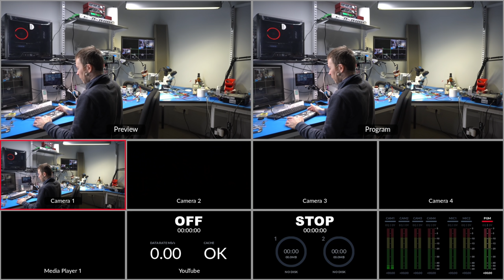Atem mini PRO - Naprawa braku sygnału HDMI